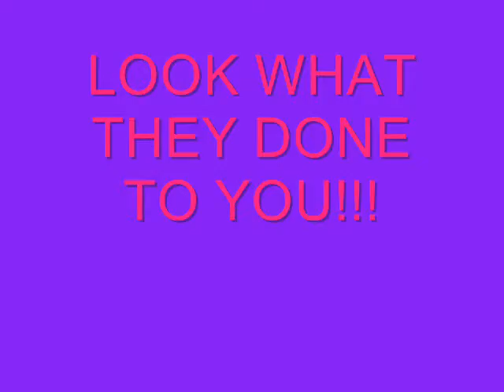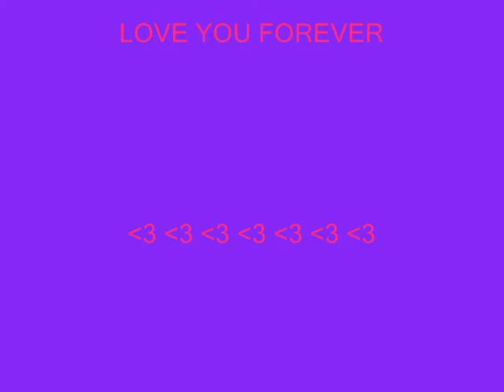apollo - my hero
This is apollo, some photos of what he looked like when i first got him and as he is now.